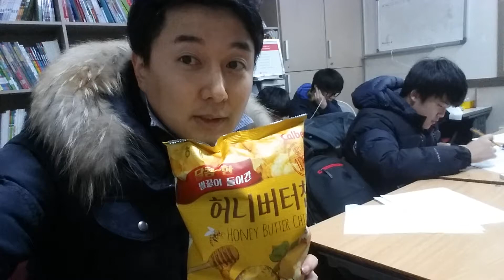허니버터칩 드디어 내손에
드디어 허니 버터칩을 샀습니다.